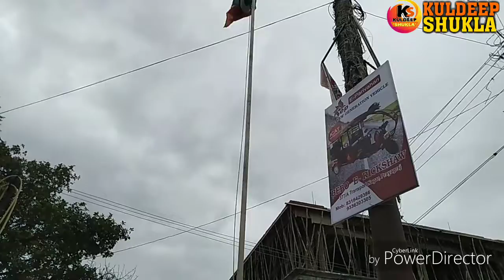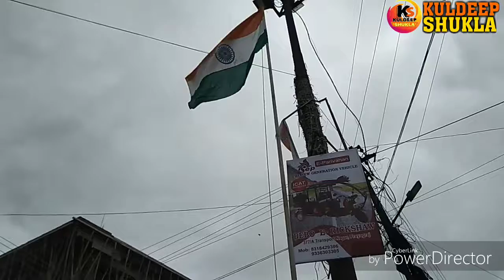स्वतंत्रता दिवस की हार्दिक शुभकामनाएं